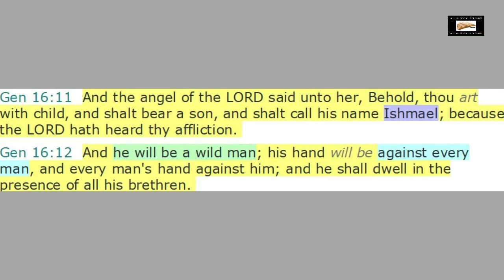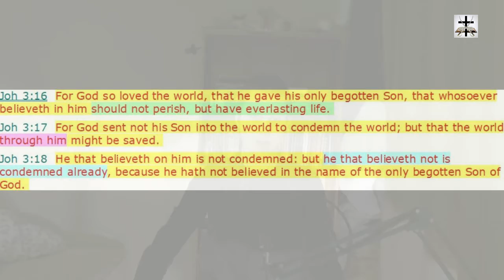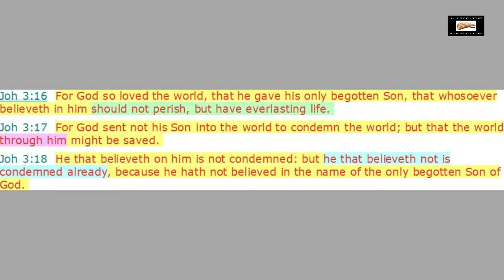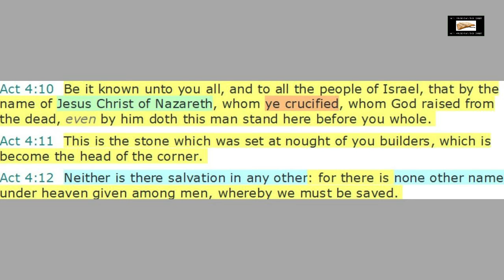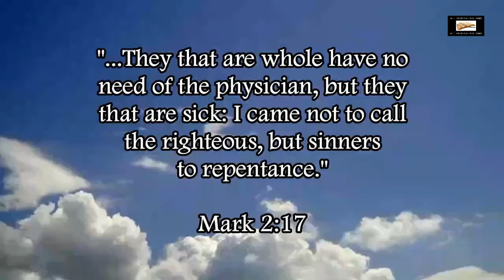Islam Is A Ticket To Hell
Showing from scripture that Islam is a ticket to Hell.